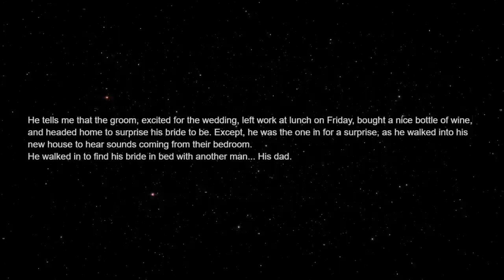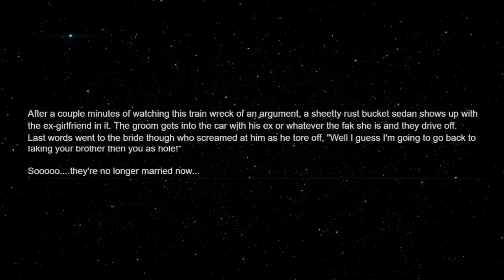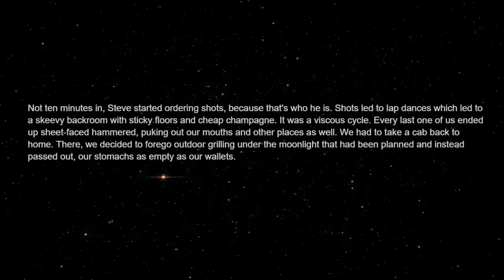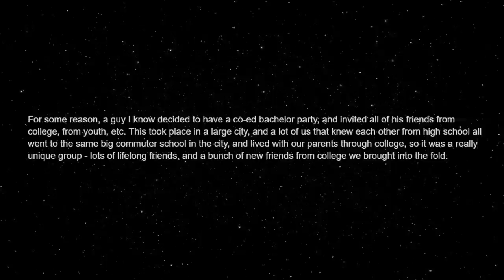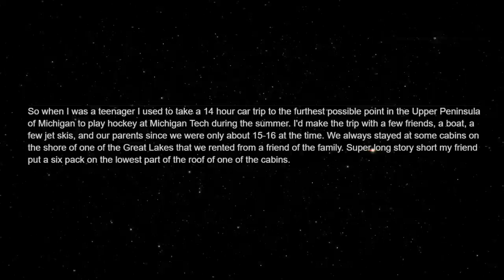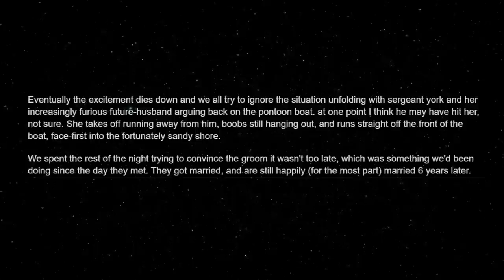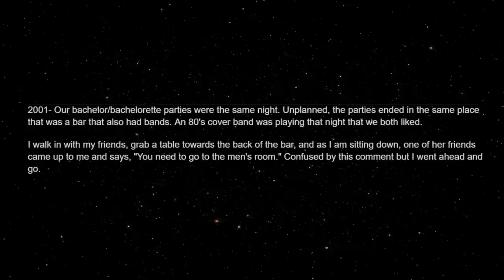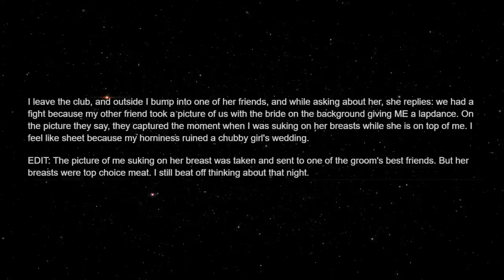Bachelor parties that got a wedding cancelled